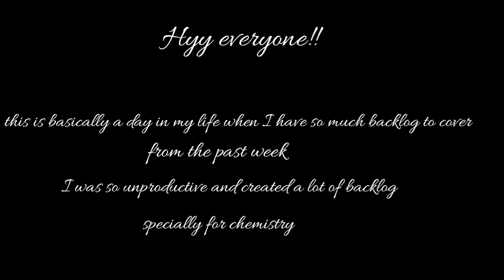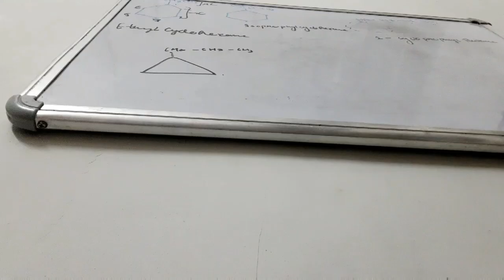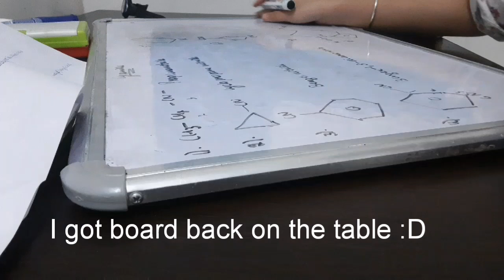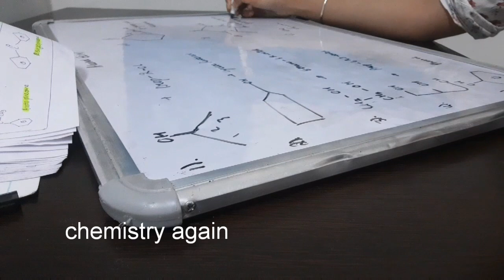a day in a life of neet aspirant//covering backlog//class 11